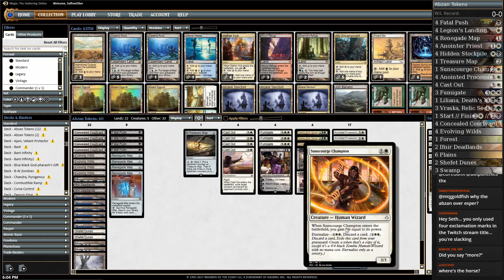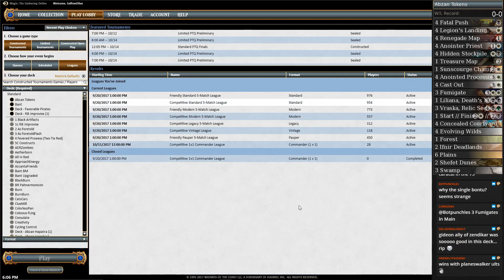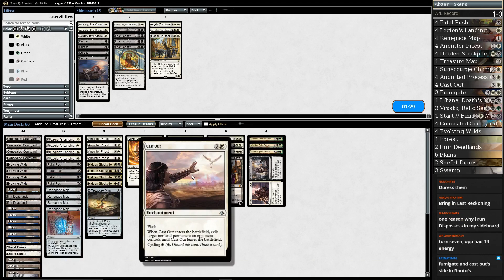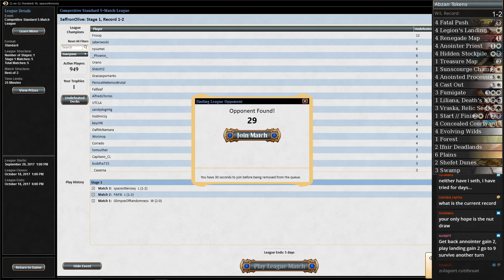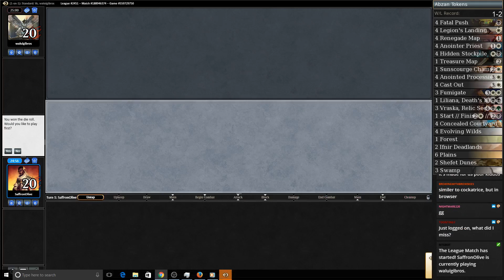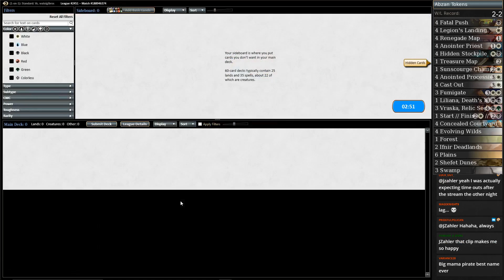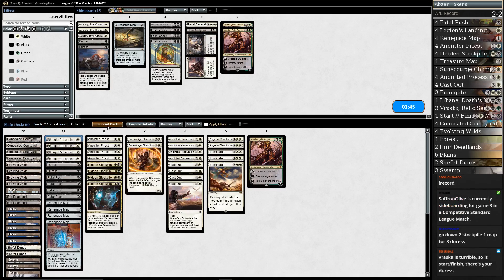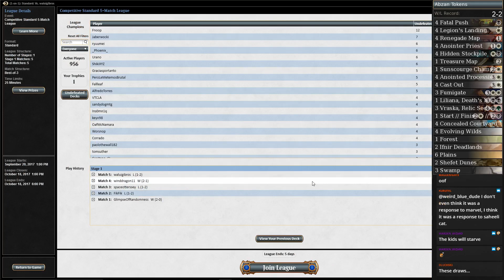Abzan Tokens in Standard!!!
Can Vraska, Relic Seeker and Legion's Landing bring token decks to the forefront of Ixalan Standard?